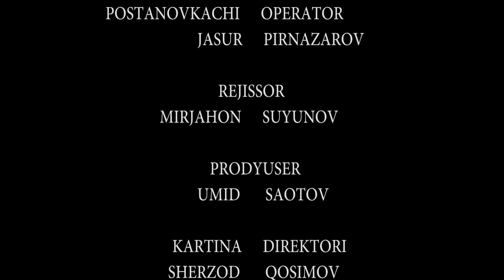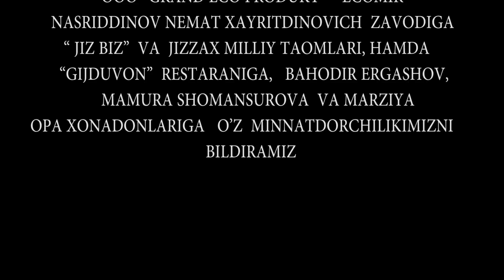Parizod (milliy serial 51-qism) Паризод (миллий сериал 51-кисм